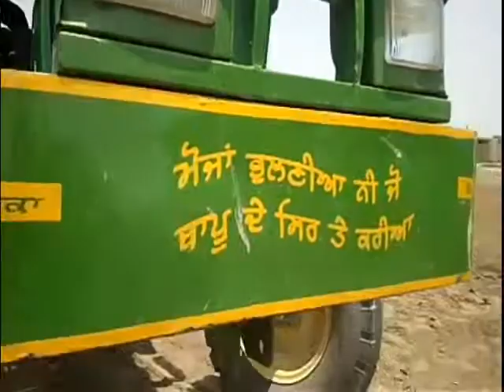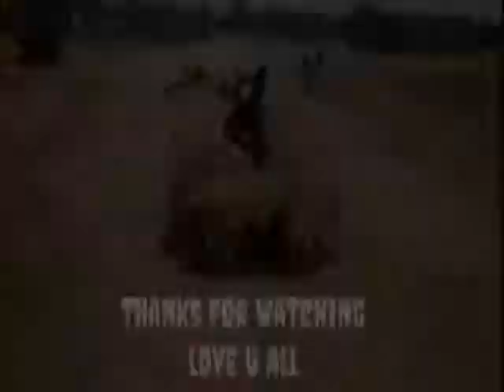Yaar Beli || Aman Matharu || full video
Singh Productions || Love u all ||